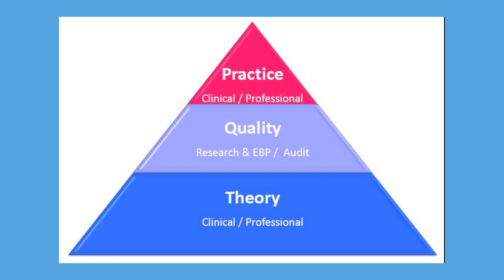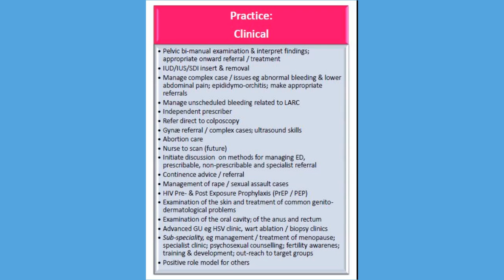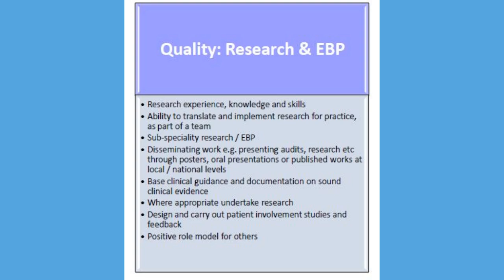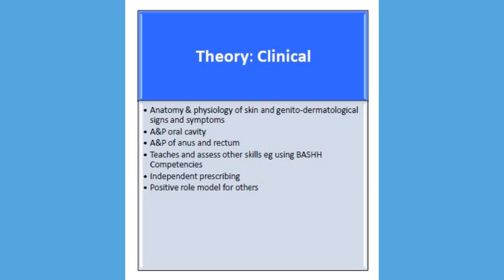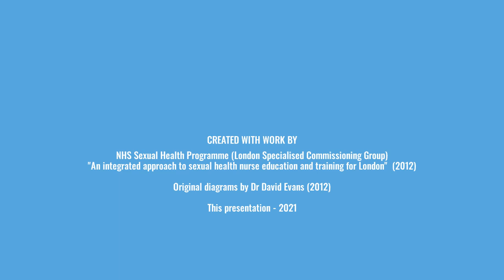The 2012 NHS London Sexual Health Programme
An over-view of some of the expectations, required of academic level 7 (post graduate) health care professionals, working and studying in London's sexual health arena, as designated by the expert clinical and education group (led by Dr Kathy French, HonFFSRH).